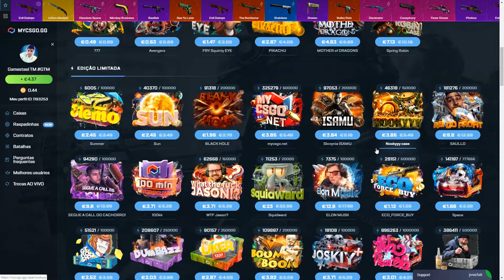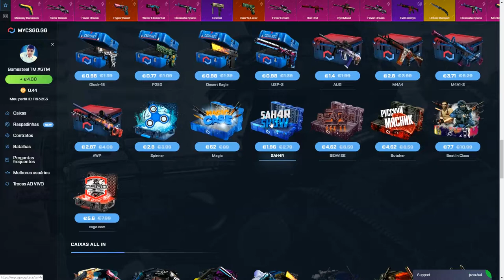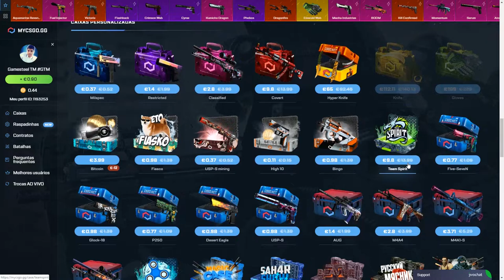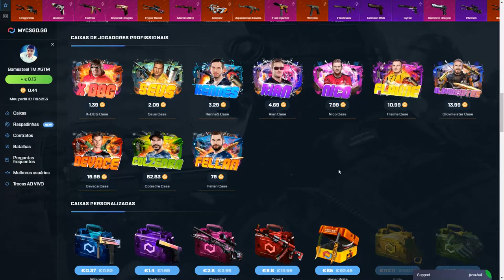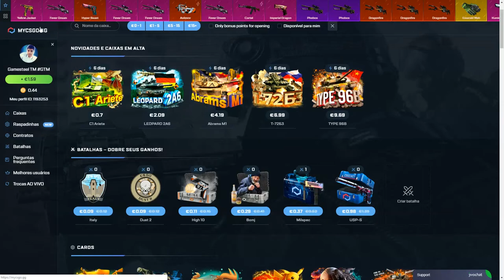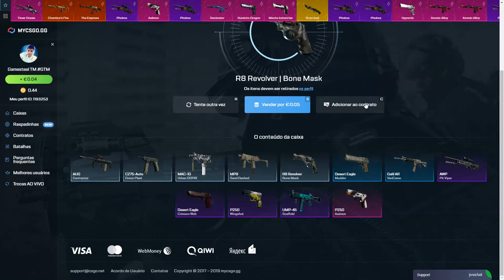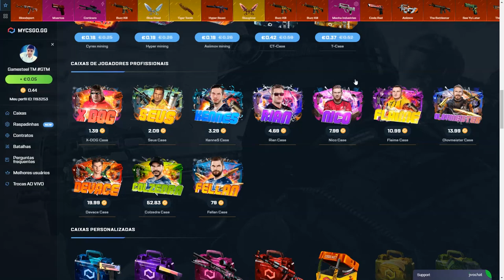SERÁ QUE PROFITEI COM 5€? (CSGO.NET)